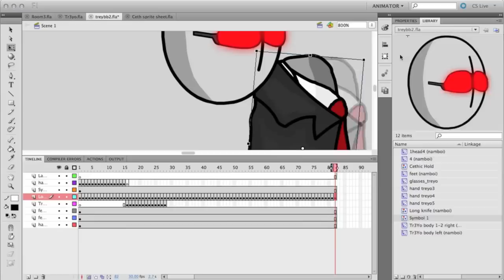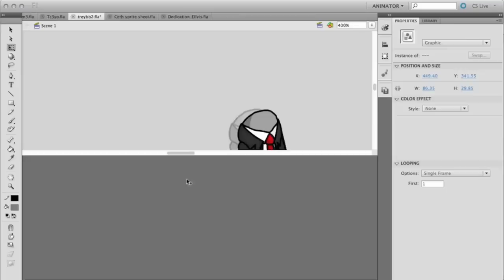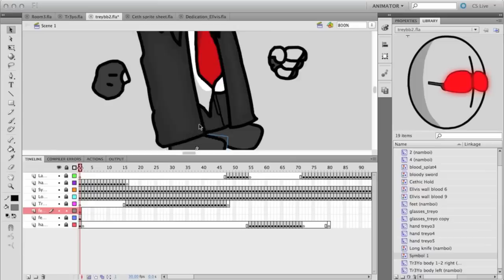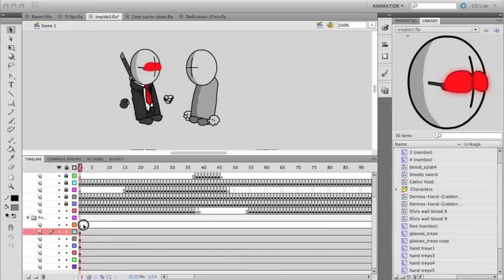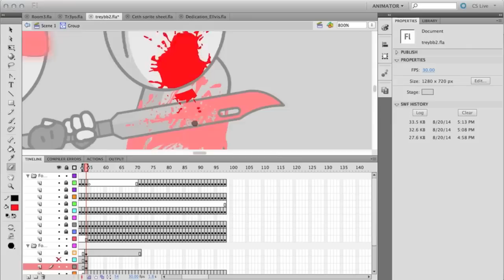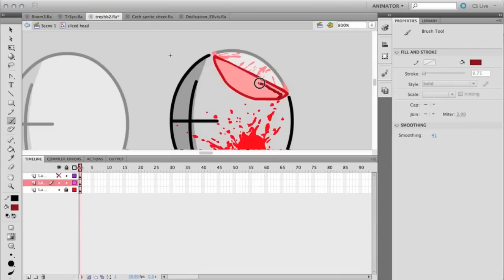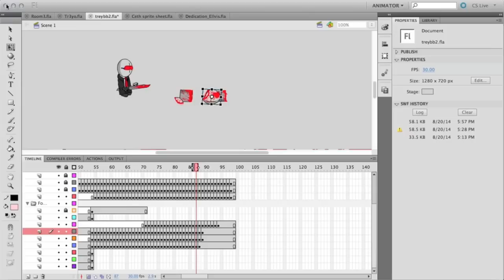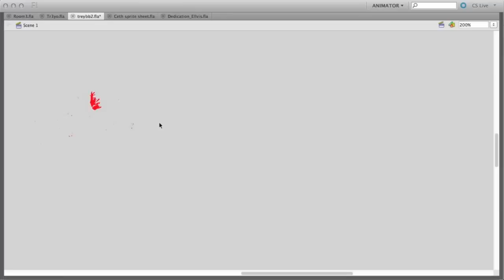Sword Animation Timelapse Madness Combat - Cethic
2: Evol Intent & Ewun - The Rapture